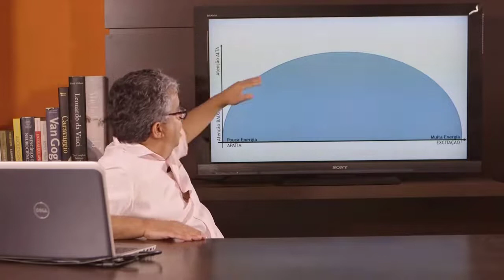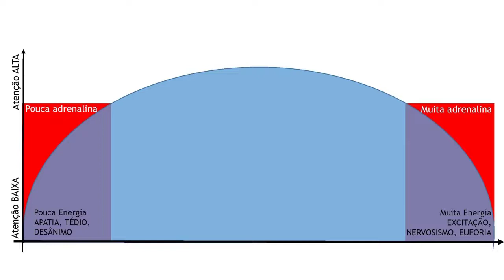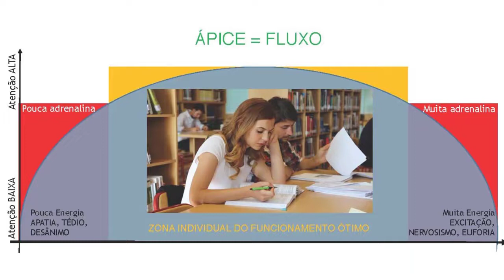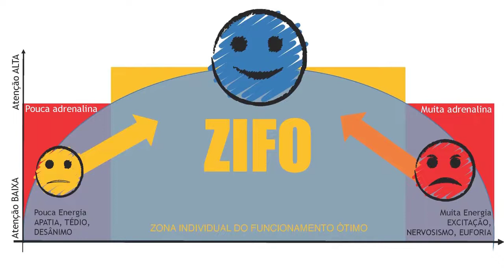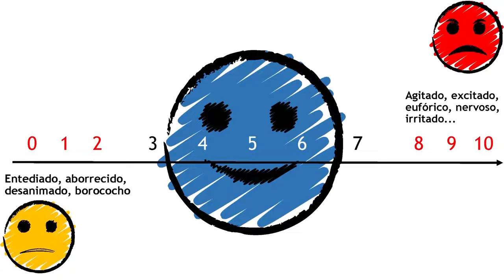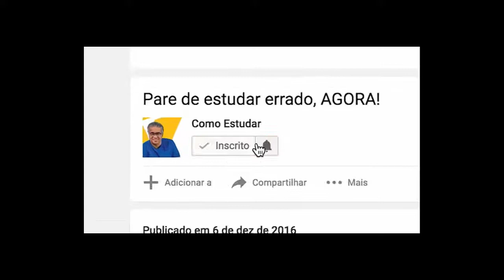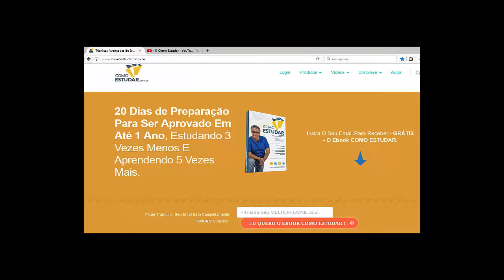COMO ESTUDAR - CONCENTRAÇÃO E FOCO NOS ESTUDOS 3